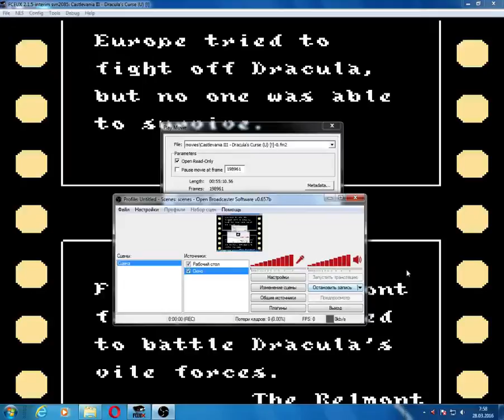Castlevania III - Dracula's Curse (NES) (By Sting)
Castlevania III - Dracula's Curse, американская версия третьей части "Castlevania", более сложная версия, чем японская.  С каждым новым уровнем вред наносимый врагами также увеличивается, в некоторых местах сильно будут надоедать летающие враги, чего нет в японской версии. Также музыка имеет несколько другое оформление. Несмотря на это, третья часть является одной из достойнейших представителей платформы NES.